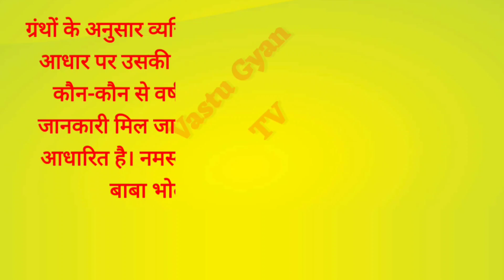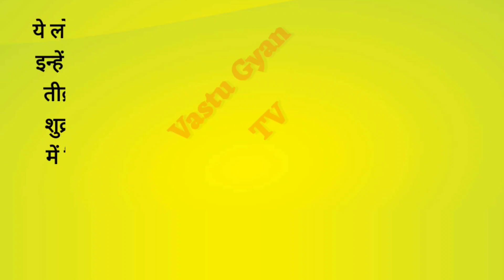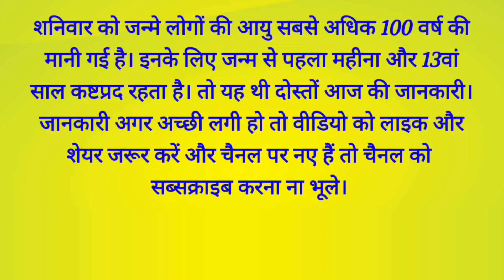आपके जन्मदिन में ही छिपा है, लंबी उम्र का राज | Astro tips | vastu Shastra | Jyotish shastra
Note. इस वीडियो में बताई गई सभी जानकारियां इंटरनेट पर आधारित है किसी भी जानकारी के अमल में लाने से पहले विशेषज्ञों की सलाह लें।